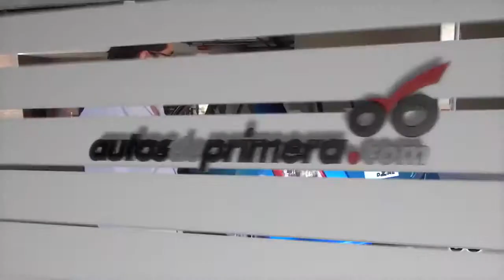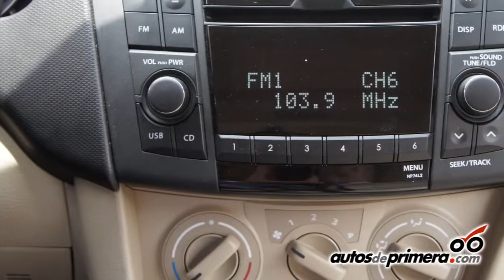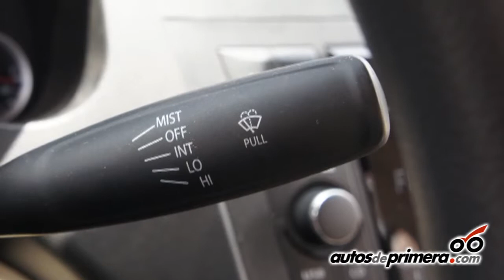Nuevo Suzuki Swift DZire en Colombia